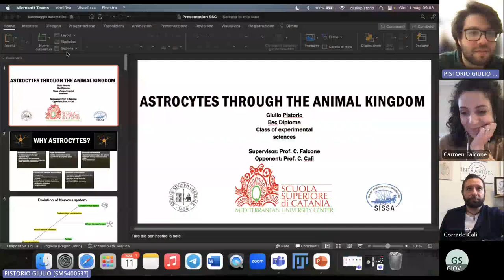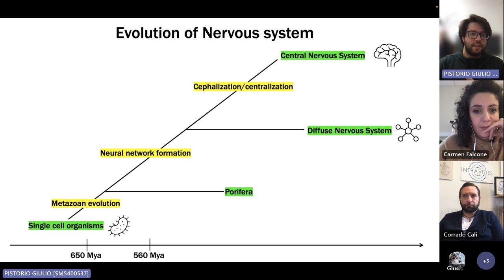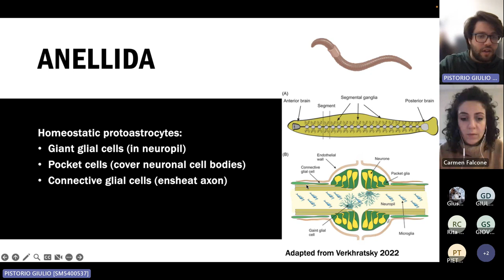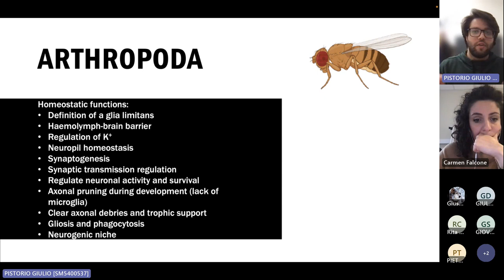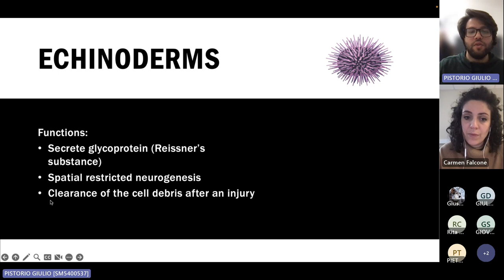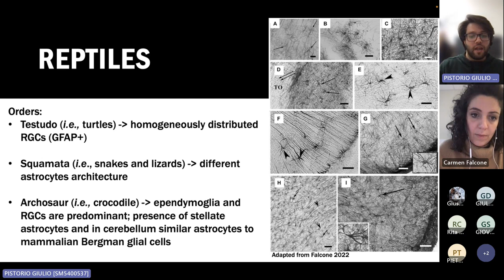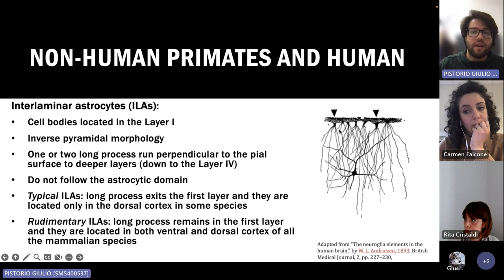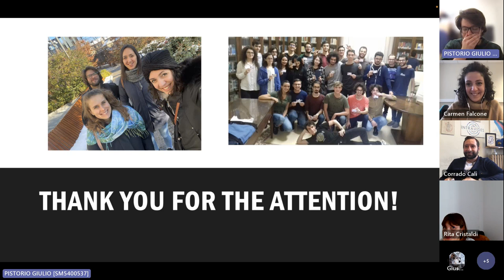Astrocytes through the animal kingdom (Giulio Pistorio, SSC Diplomi)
On May 11, 2023, Giulio Pistorio (Laureato in Scienze biologiche, Allievo SSC) achieved his SSC Diploma (1st level) in the Class of Experimental Sciences, by brilliantly defending his final project entitled "Astrocytes through the animal kingdom" (Supervisor: Dr C. Falcone, SISSA; Opponent: Dr C. Calì, UniTO).

Abstract. The central nervous system as everybody knows it is a complex structure that has taken billions of years to evolve. From a diffuse nervous system to the central one, the key reason for developing this structure has been to collect information from outside and transform them into a response, which is the best possible solution to allow the survival of the animal. This means that different structures are involved in the processes of getting information from outside/inside the body, collecting and comparing them together, and finally producing an outcome: a specific behavior. In this general panorama, the glial cells did not seem so important, however, up to a certain point in the evolution they have likely been the driver for a huge diversification in the structure and complexity of the nervous system and, as a consequence, of the repertoire of animal behaviors. In invertebrates, there is the first centralization of the nervous system in flatworms, where we can find primitive mesenchymal glial cells, which act as a source of energy substrate. The first proto astrocytes can be found in Nematoda, in the well-known Caenorhabditis elegans, where they are associated with the sensory organs and act as a bridge between neurons and muscles. Further functional diversification can be found in Annelida, where they also generate a pan glia syncytium and generate sort of domains. In Drosophila melanogaster is where neuroglia becomes specialized, with at least five different classes, each of which has a specific position and function. They are provide a physical barrier and regulate the homeostasis of the neural tissue, as well as defending it like microglial cells. With the appearance of vertebrates, and even before with Echinodermata, there is the development of radial glial cells. This class of cells has a pivotal role in the further development of the CNS because, in parallel to their development and specialization, there is the formation of more complex brains. In the vertebrates, three main classes of glial cells are present: radial glial cells, ependymal cells, and astrocytic-like cells (or parenchymal cells or astrocytes). With the increase of the thickness of the brain’s wall, only the radial glial cells were not able to provide enough metabolic support nor to cover all the requests of these new brains, so they should “divide the jobs”. In Anamnia, the predominant glial cells are radial glial cells, while with the appearance of Amniota, there is more development of parenchymal glial cells toward the mammalian astrocyte phenotype. In the mammalian brain, especially in the human one, there are a plethora of astrocytes, each of which differs in terms of gene expression profile, morphology, and physiologyical role. In humans and non-human primates, there is a further increase in the complexity of the brain, at a such level that they show specific cells or cells with the highest complexity in these groups, like interlaminar astrocytes, varicose projection astrocyte, huge and branches protoplasmic and fibrous astrocytes. Interestingly, while neurons have more or less maintained their dimension and degree of complexity between rodents and humans, the morphology and complexity of astrocytes have increased. Even the glia-to-neuron ratio is not a marker for intelligence, due to the fact that oscillates among animals (from invertebrates to vertebrates), without following a straight line. Likely, the reasons for the special cognitive capability of humans should be searched in a different place, residing in the evolution of astrocytic cells more than in changes of neurons (or in both of them).